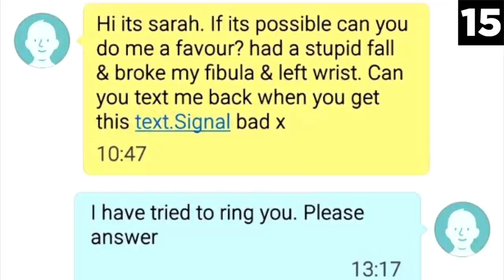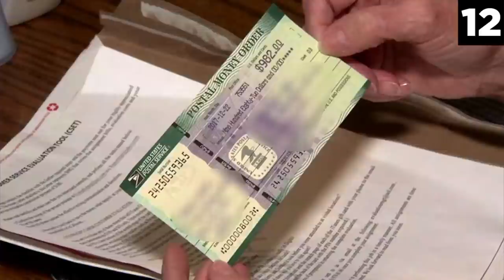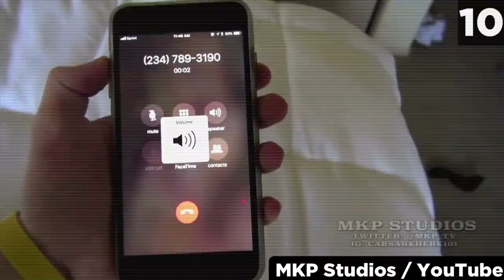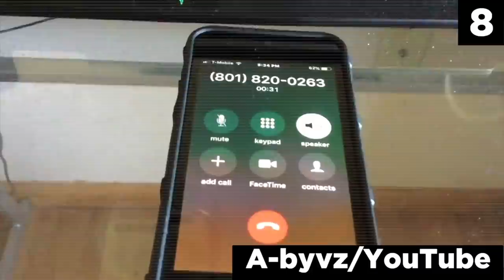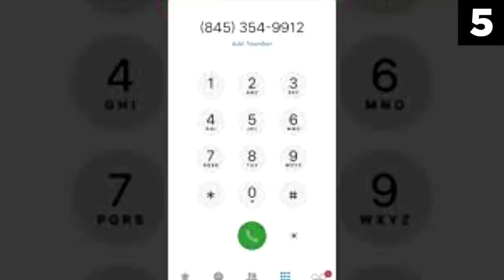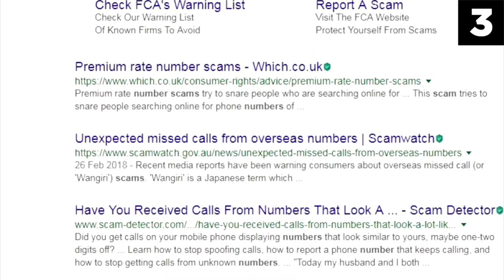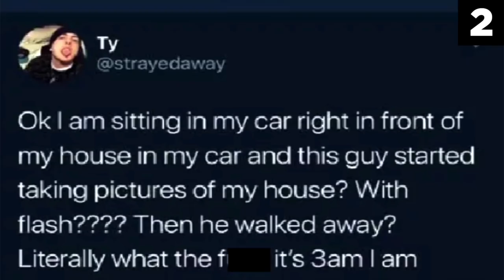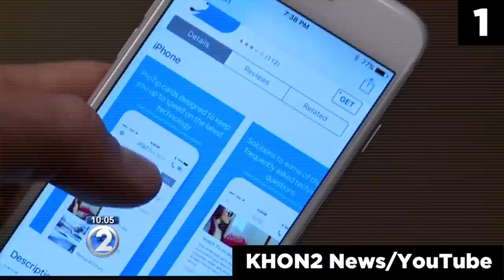Top 15 Scary Numbers You Should NEVER Text Back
In this top 15 list, we look at the most scary phone numbers that you should never text or call back. It's best to block these numbers if they ever contact you. Enjoy our analysis of these entries.

Edited by: The Benson Brothers